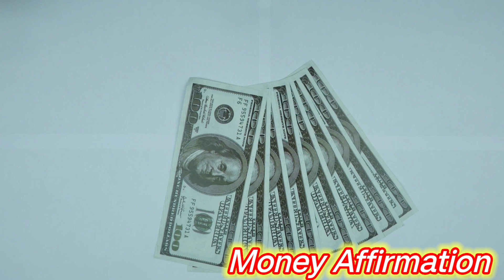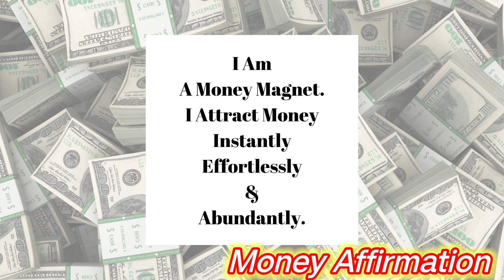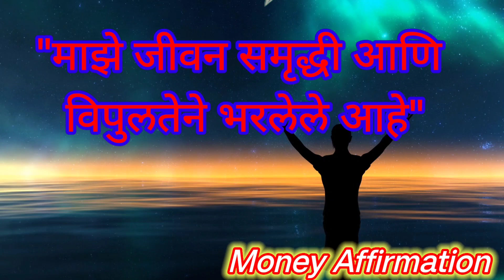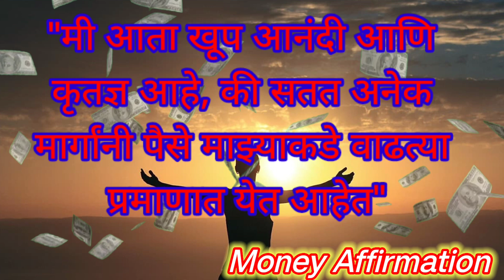पैसाआकर्षित करण्याचे सिक्रेट | Bob Proctor Law of Attraction | How To Attract Money in Marathi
1. How To Manifest Money Fast
2. How To Attract Money Using Law of Attraction in Hindi
3. Bob Proctor Law of Attraction in Hindi
4. Bob Proctor Law of Vibration in Hindi
5. Scripting Law of Attraction in Hindi
6. Rhonda Byrne The Secret in Hindi
7. Bob Proctor Money
8. Bob Proctor Money Affirmations in Hindi
9. Bob Proctor How To Manifest Money
10. Bob Proctor Speech in Hindi
11. The Secret in Hindi
12. Rhonda Byrne The Secret Money

Topics Covered:

Suren Joshi Motivation
Marathi
Hindi
bob proctor
bob proctor in hindi
bob proctor in Marathi
bob proctor hindi dubbed
money
the secret
the secret in hindi
the secret in Marathi
rhonda byrne
rhonda byrne the secret
bob proctor money
bob proctor money affirmations in hindi paise ko aakarshit kaise kare
bob proctor money affirmations in Marathi paisa aakarshit kasa karava
manifest money fast
attract money in hindi
attract money in marathi
bob proctor attract money
bob proctor speech in hindi
bob proctor speech in marathi

Our understanding is that it is in correlation to Fair Right Use, however given that it is open to interpretation, if any owners of the content clips would like us to remove the video, we have no problem with that and will do so fast as possible.